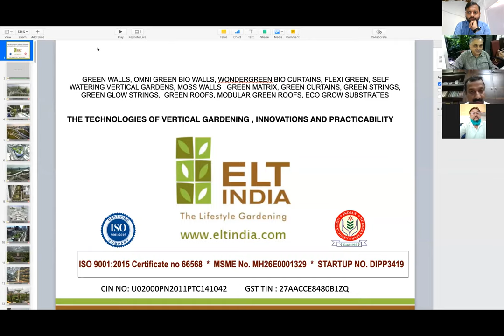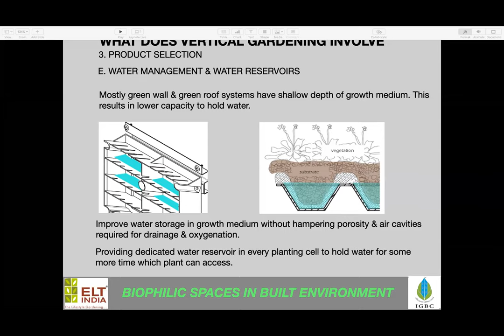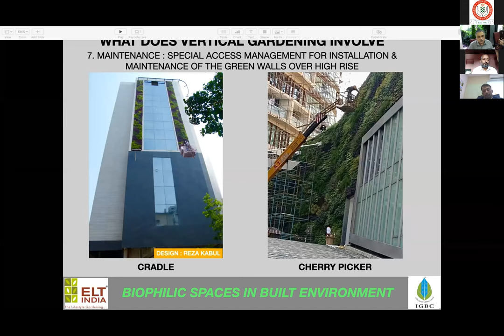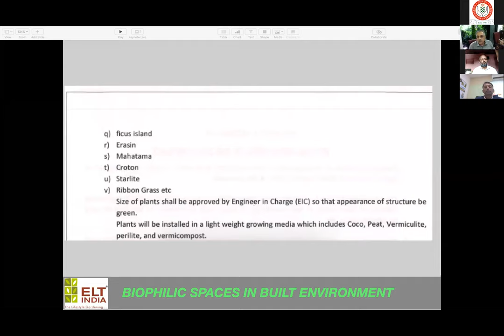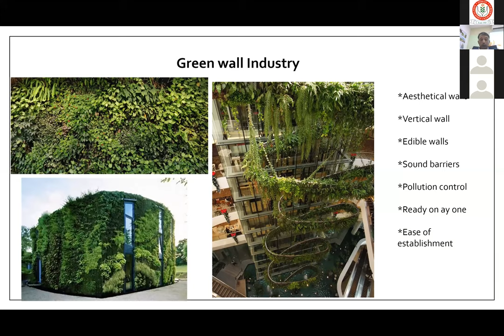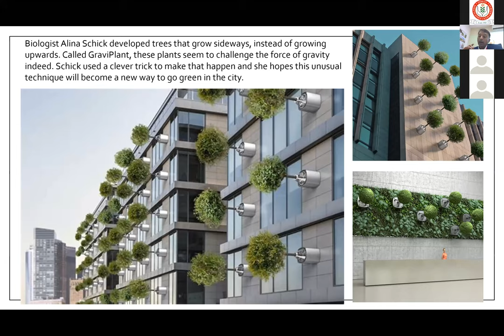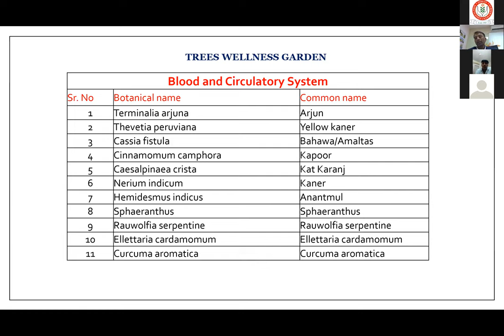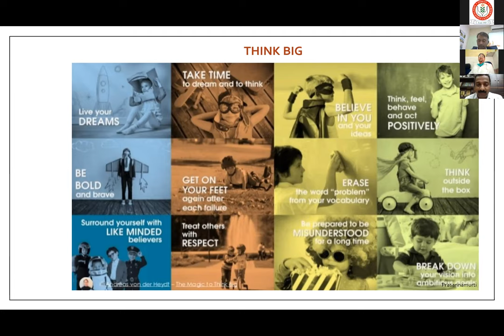Innovations in Vertical Farming and Business Opportunity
INAs 15th Webinar under Seed for Future: Webinar Series
19th September 2020

Indian Nurserymen Association successfully hosted a webinar under it's 'Seed for Future' series on 19th September 2020. The topic of discussion was ' *Innovations in Vertical Farming and Business Opportunities* '.

 *Mr Pradeep Barpande* , Chairman of ELT India was the first speaker. He spoke about the various technologies of vertical farming, its innovations, its limitations and practicability. He demostrated various projects being carried out in India and abroad and further shared the technical aspects involved in it.

 *Mr Prasannamurti Desai* , Vice President, Landscape at Bangalore International Airport was the next speaker. He spoke about the global best practices, international and national standards, business opportunities in India and abroad. He also cited examples ot world's best models in vertical gardening.

 *Mr Mukul Tyagi* , General Secretary of INA concluded the session sharing the important talk points and encouraged speakers for the wonderful session.

 *Mr Sachin Brahmankar* , Secretary of INA Maharashtra Chapter was the moderator for the session. He also quickly shared the queries of the participants to the speakers.

INA will keep sharing the updates of the coming sessions.

Regards

Team INA

Follow @INA